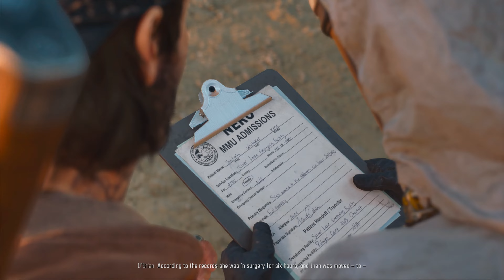(PART 23) [Rippers Cruelty] Days Gone 4k60 PC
Finally after waiting so long for this Playstation exclusive to come out on PC, the day has finally come. I will be playing at 4k PC settings because i am able to so i also rendered in 4k as well. This will be a blind playthrough with commentary. I hope you enjoy this game as much as i did recording it.